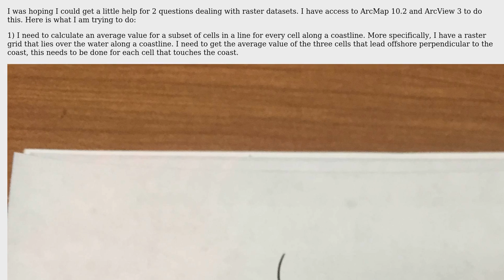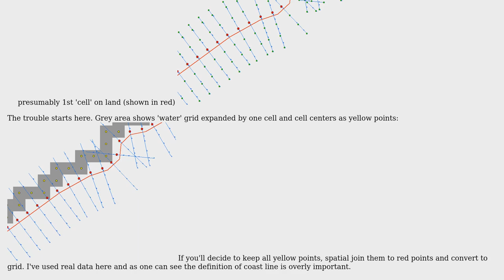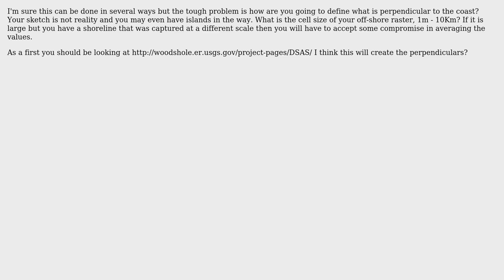Calculating average raster grid values perpendicular to a barrier and transferring values to...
GIS: Calculating average raster grid values perpendicular to a barrier and transferring values to adjacent cells?

With thanks & praise to God, and with thanks to the many people who have made this project possible! | Content (except music & images) licensed under CC BY-SA | Music | Images & others | With thanks to user PolyGeo user Hornbydd user FSUTurtleLab user FelixIP and the Stack Exchange Network Trademarks are property of their respective owners. You are responsible for your own actions.